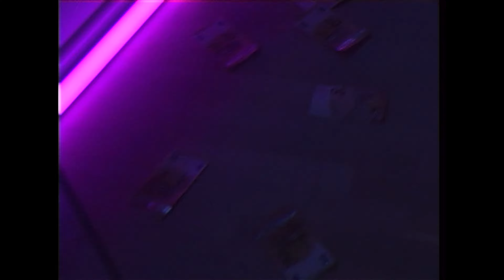CVSHBABY - 2K SPLASH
Director: Jiyar Seyyedi
Filming: Jiyar Seyyedi
1st AC: Niklas Ahorinta
Gaffer: Niclas Roms
Editing: Jiyar Seyyedi
VHS Camera: Jiyar Seyyedi